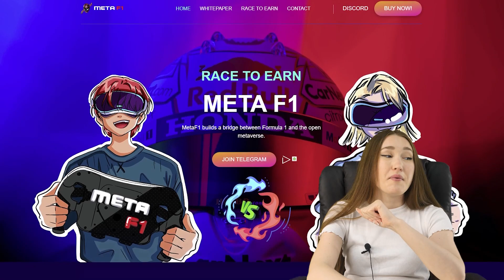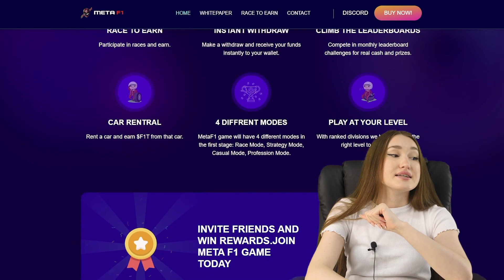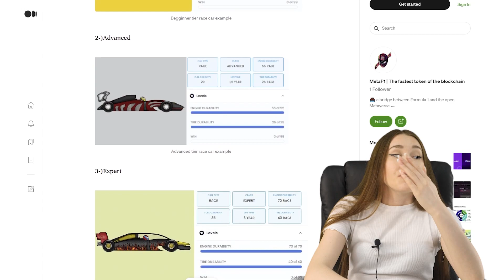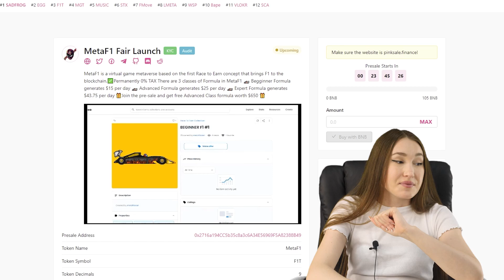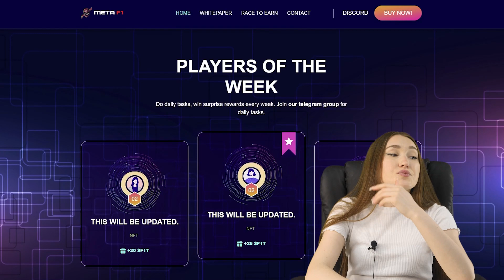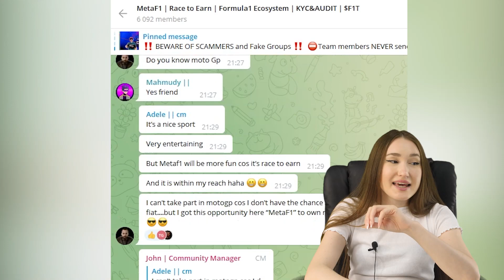META F1 - do what you love, play racing and get rich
❤️META F1❤️